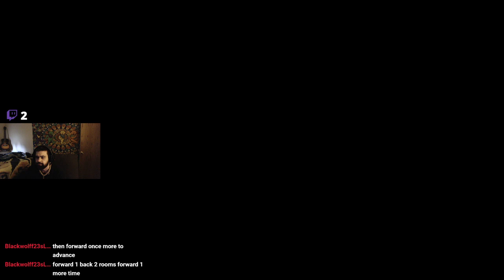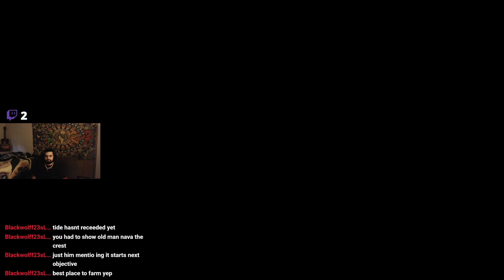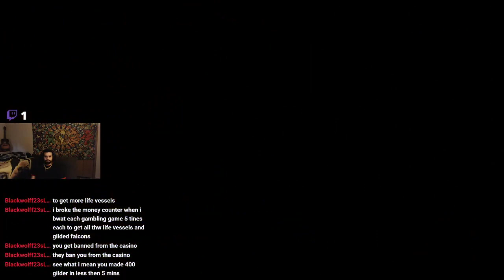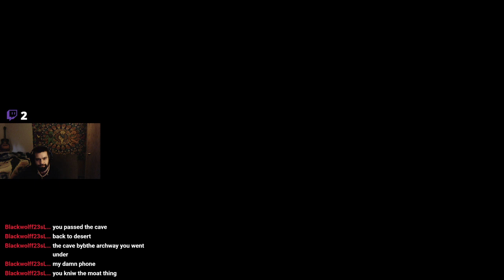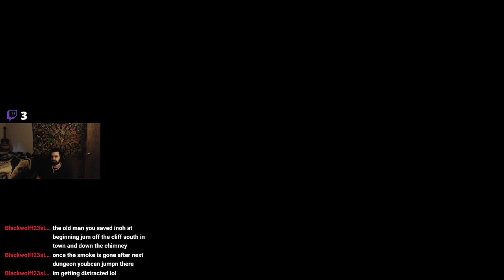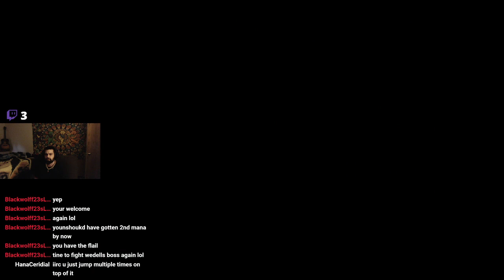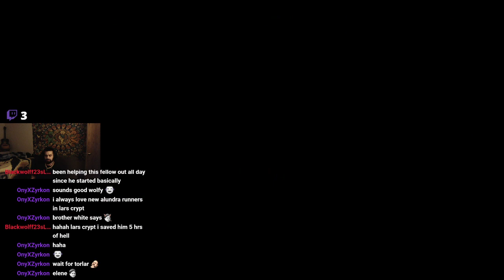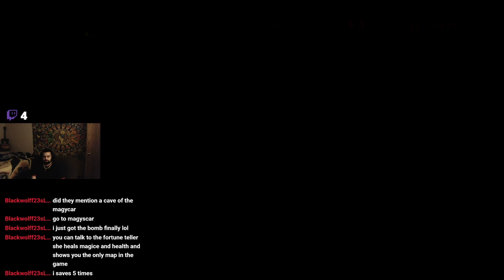Alundra: Part 1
Long Stream Part 1 Alundra Playthrough.